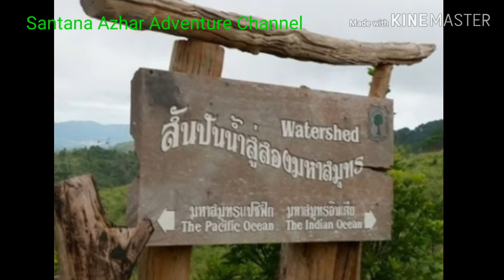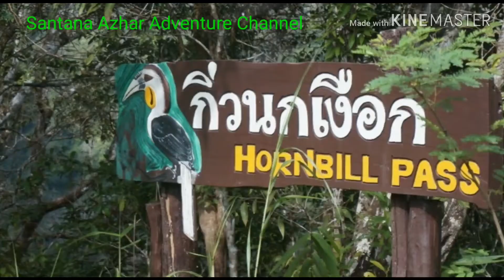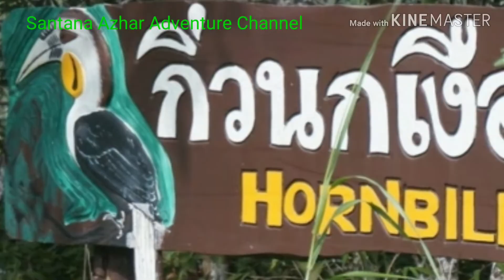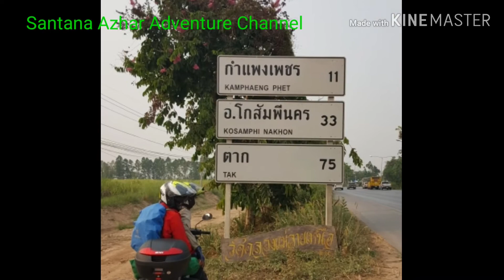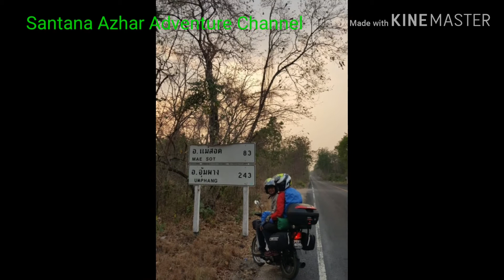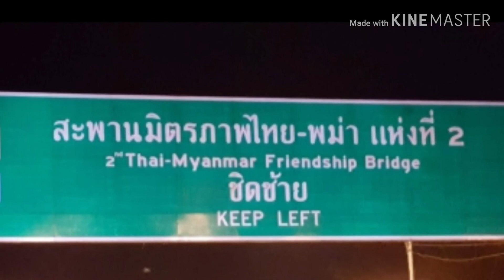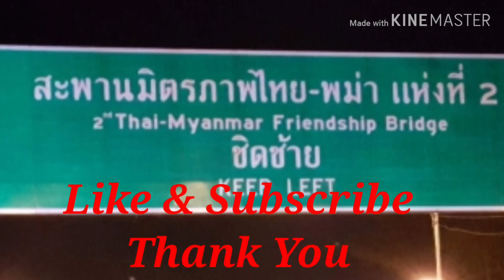Thailand Adventure With Honda EX5 100cc - Part 3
Kanchanaburi To Tak -Mea Sot